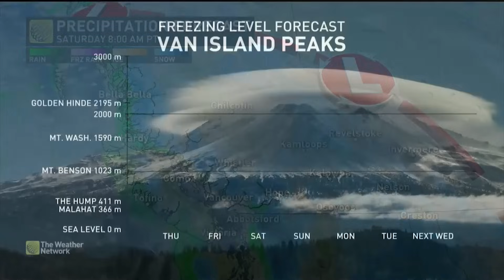B.C. braces for multiple systems ushering in an abundance of moisture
B.C. braces for a ton of moisture over the next week as multiple systems will be gracing the coast. An Atmospheric River is likely to push in Monday into Tuesday next week. Meteorologist Laura Power has more.

Never miss a weather alert!